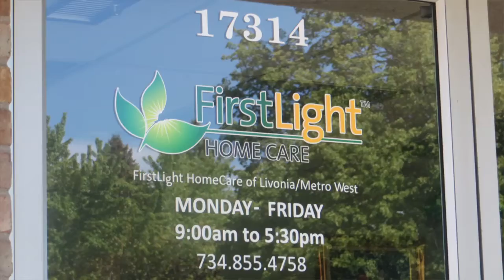FirstLight Home Care Ribbon Cutting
Congratulations to FirstLight Home Care on their grand opening. The ceremony took place on May 15, 2017 with the Livonia Chamber of Commerce and City of Livonia.